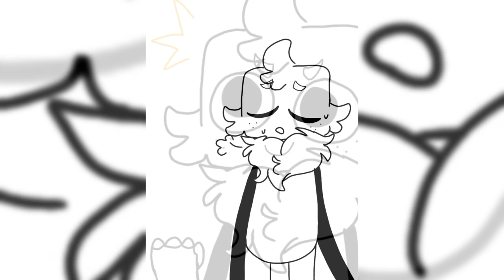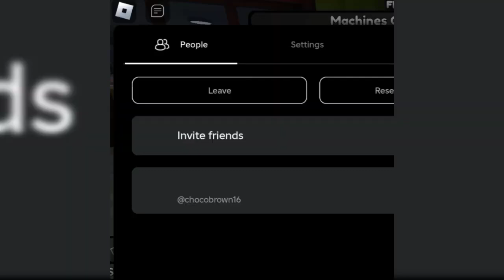😍Dandy’s world Tiktok Compilation 😱 #15